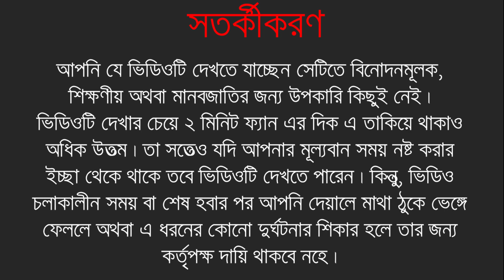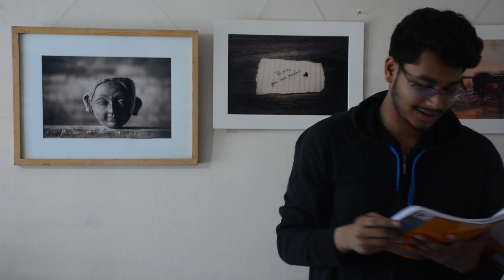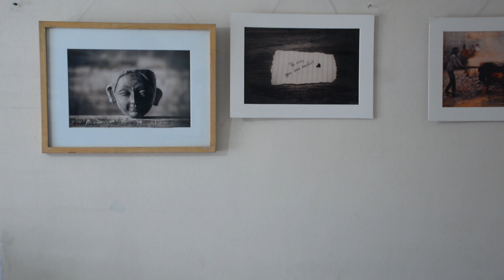Shooting with Ocean